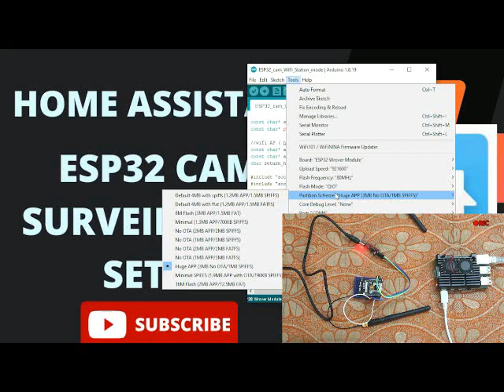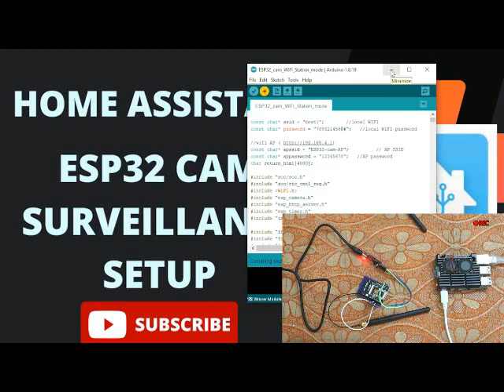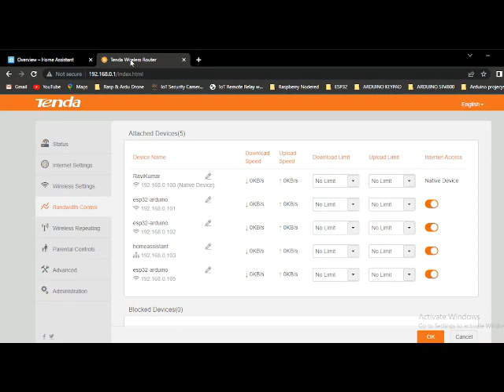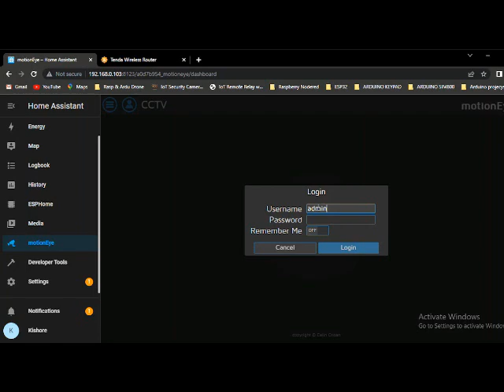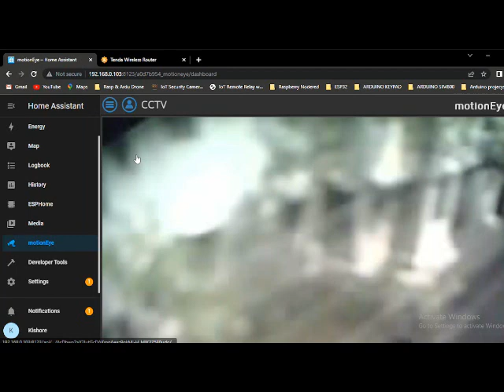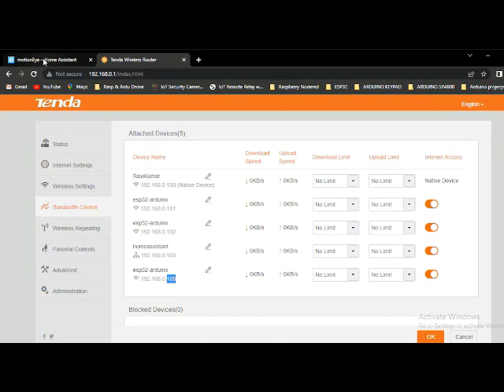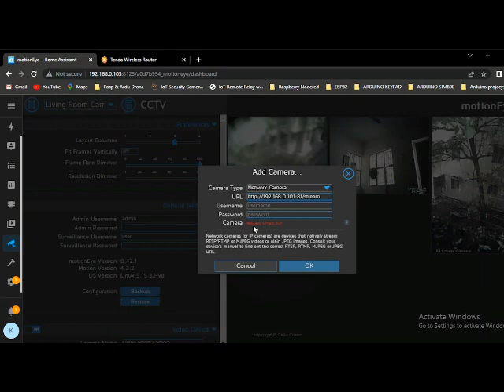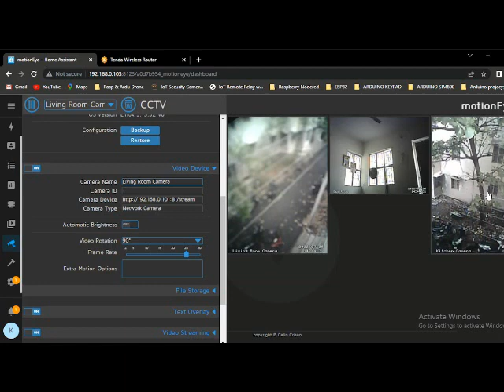Home Assistant - ESP32 camera CCTV Surveillance system using Motion eye addon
In this video demonstrate how to prepare ESP32 cam as wireless CCTV camera and how to integrate with Home Assistant for viewing, Storage using motion eye addon.